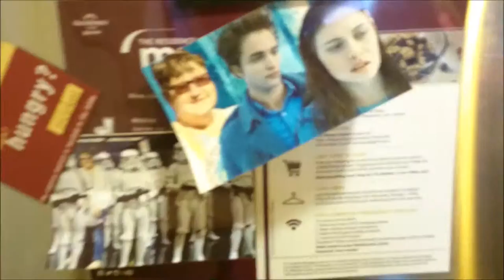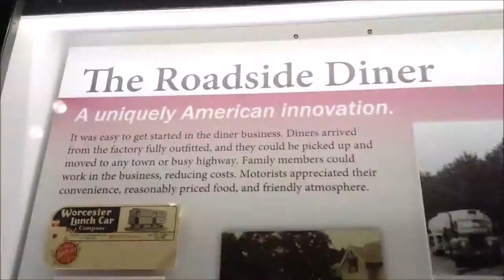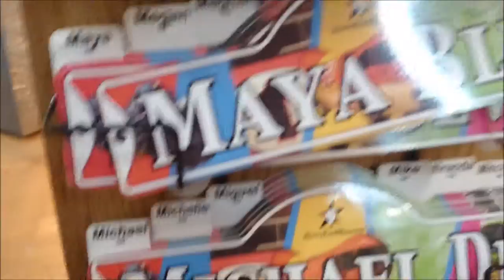My Spring Break in Michigan Vlog Part 2: Fun at Henry Ford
This is part 2 of the Michigan Vlog.  Most of this video contains clips from the Henry Ford Museum where Andrew, David and I made a video.